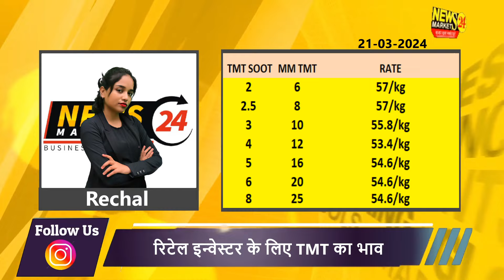TMT कंपनियों में भाव बढ़ाए || जिंदल सरिया के भाव में बढ़त || NewsMarkets24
YOUR QUERY
sariya ka bahv
jindal sariya ka rate
sariya ka taaja bhav
sariya ka taaja rate
sariya rate